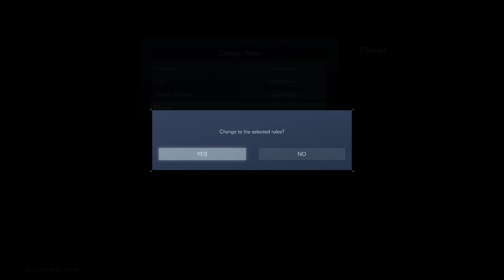Armoured Core 6 - 27 games won in a row, no losses. Ultimate Build.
Heh. Made this for a friend to be honest. Couldn't give a care for views. :D

Main Store